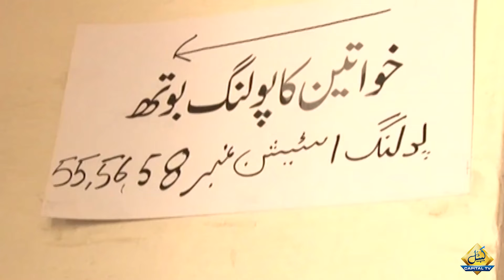Discussion of Election Cancellation | Khawaja Asif's Shocking Revelation | Capital TV